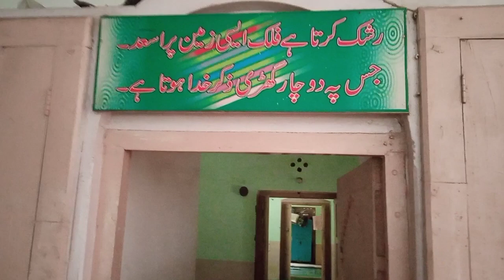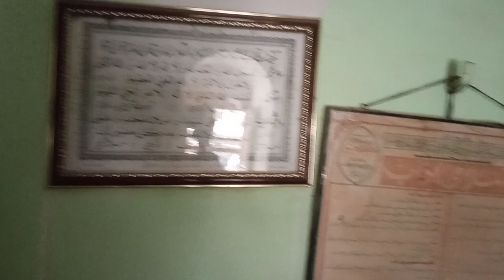khanqah raipur | shah abdul raheem | shah abdul Aziz ki qabar|خانقاہ رائےپورسہارنپور |شاہ عبدالرحیم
خانقاہ رائے پور سہارنپور یوپی کی مکمل زیارت کیجئے اور چینل کو سبسکرائب ضرور کریں
خانقاہ رحیمیہ رائے پور ضلع سہارنپور تقریباً  دوسوسال سے قائم ہے اور مسلسل مسلمانوں کی تزکیہ نفس کا کام سر انجام دے رہی ہے

شیخ یونس جونپوری شیخ الحدیث مظاہر علوم سہارنپور کی قبر